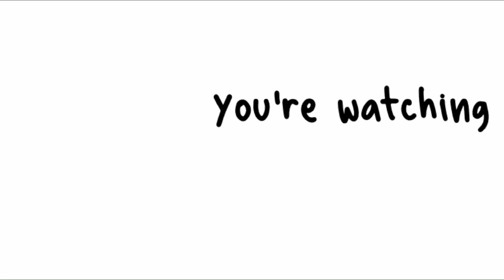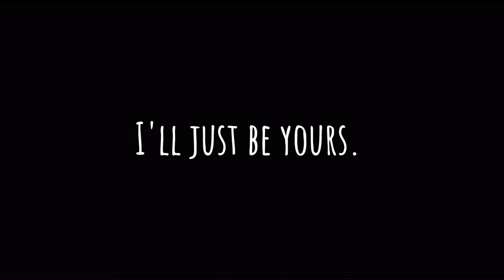Her Hero [] Gacha Club [] BNHA [] Vigilante Deku AU [] Episode 1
Hello!

I post when I feel like it, but I will try my best to post daily :D

Apps Used:

Gacha Club
Capcut
Kinemaster

Time taken:

A few hours

Characters:

- Izuku Midoriya
- Eri
- Overhaul
- Random OC(Celine)

- Background Music ; Miss Wanna Die Music Box

These characters do NOT belong to me! They belong to Kohei Horikoshi!

This is an AU; they are not part of the actual storyline.